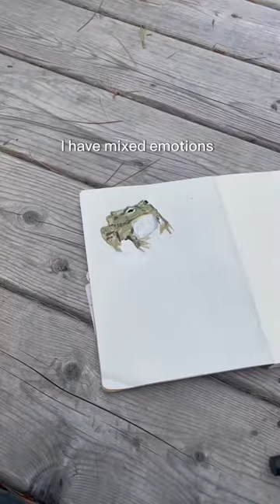Painting in the forest